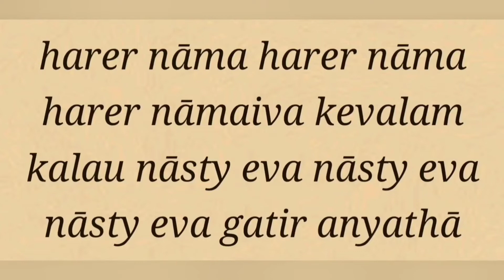Sadhu Sanga Online - 2022-01-30 - Q & A 2 - How to nullify Punyas